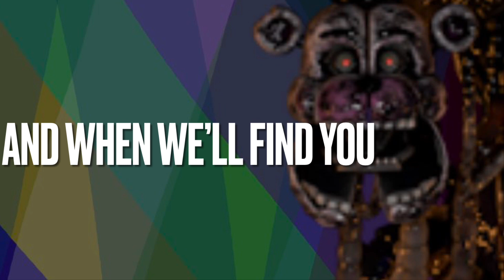We are aware (remix/cover)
Song by @Dolvondo

Lyrics :

We never had a chance
To tell you goodbye
You cannot escape
What you left behind
We never thought
We could end up this way

We are aware of what we are
We are aware of what you are

You cannot hide from what you’ve made
You cannot keep, us in this place
I can see, the color, drain from your face

Please, why won’t you understand?
We’ve done what you’ve planned
And we cannot go

We are aware of what we did
We are aware of what you did
We will escape, we’ll find a way
We will escape, and you will stay

Can’t keep me in this prison
We’re built with superstition
Force you into submission
We have a proposition

We are aware
You cannot hide
We are aware
You cannot run
We are aware
You cannot hide
And when we find you
YOU WILL DIE